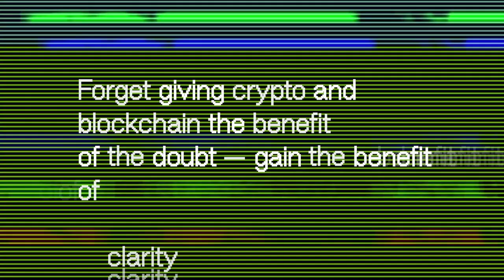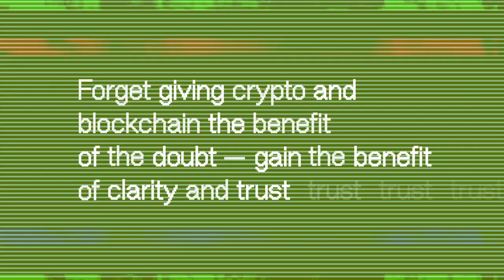Trailer: Proof of Human Pod by Kelly Kim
Proof of Human is demystifying the DNA of web3 for homo sapiens.

Our mission is to validate the human nodes of the web3 ecosystem through:
✹ conversations
✹ education
✹ news
✹ entertainment

It’s for the sagacious skeptic, curious novice or even the diligent degen.